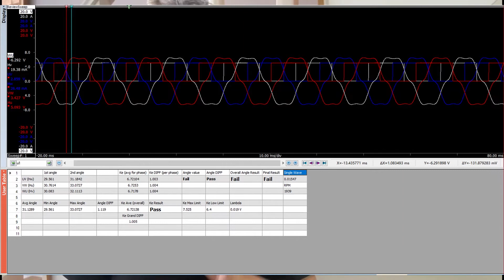电机的下线检测 - 反电动势测量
随着电动化不断推进，电机越来越多的使用在汽车，工业产品，家用电器等产品中。这些产品的性能取决于电机转子的正确装配和磁化，本视频简述如何在装配线结束时使用反电动势测量来表征和验证电机，快速判定电机部件是否符合生产要求。